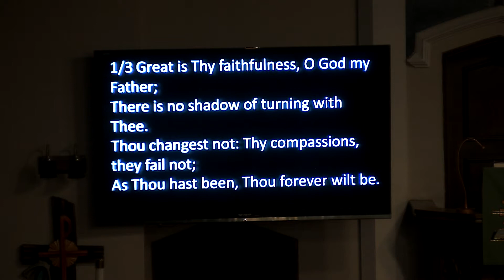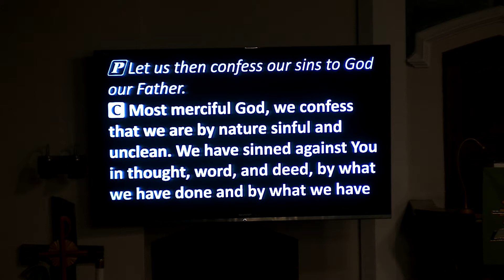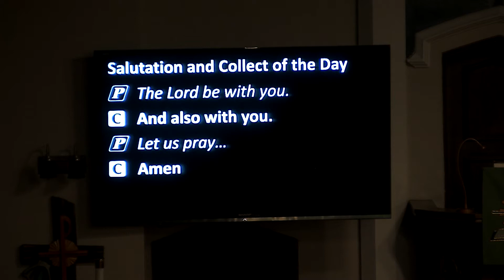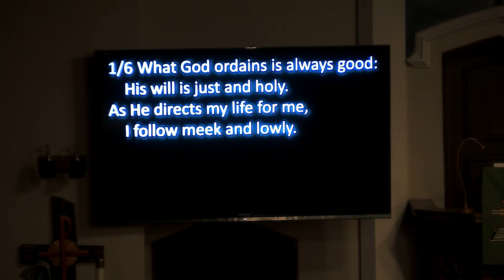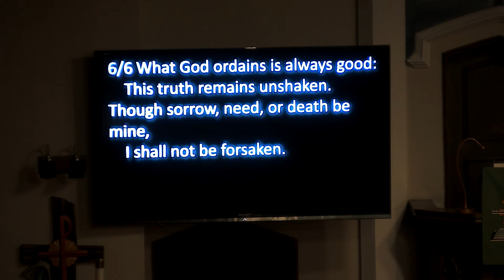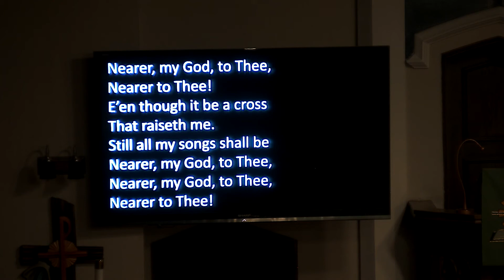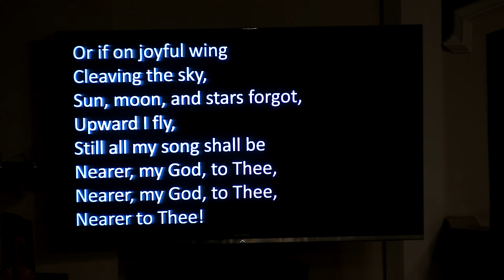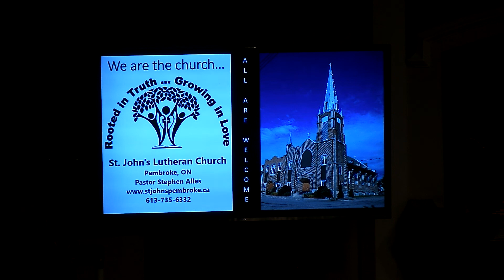St. Johns Church Service Pembroke - September 23rd 2020